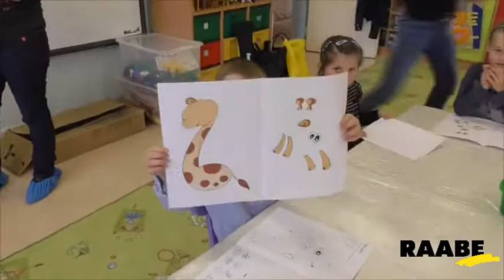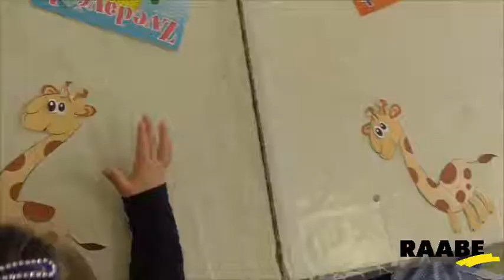Ako išla žirafa na vandrovku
Súťaž pre tvorivých škôlkarov s časopisom Zvedavček: Ako išla žirafa na vandrovku. Deti z materskej školy Ušiačik v Bratislave nám už svoje žirafky poslali. Čakáme aj na Vaše kresby! Všetky informácie o súťaži nájdete na